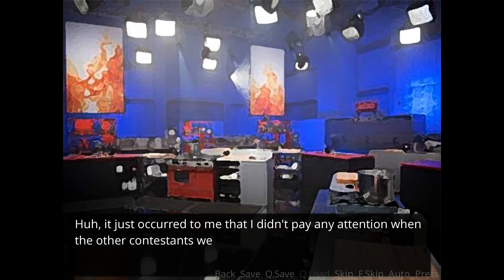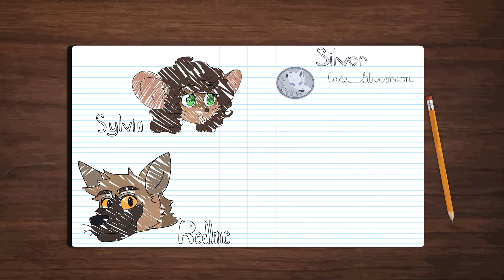Judgment Time- Repeat #75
The judges begin their deliberations of the three best contestants, and it's a real nail-biter!